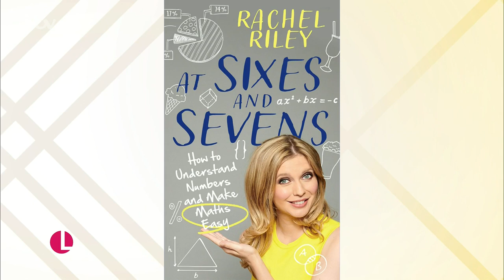Rachel Riley @multicoloured midi dress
Rachel tight fitting remix